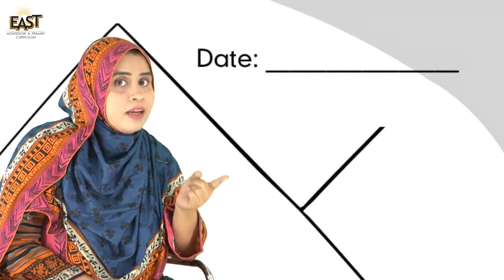Pre Year 1 School Day 112 Math Day 112 Revision